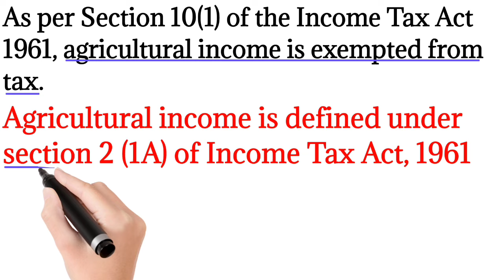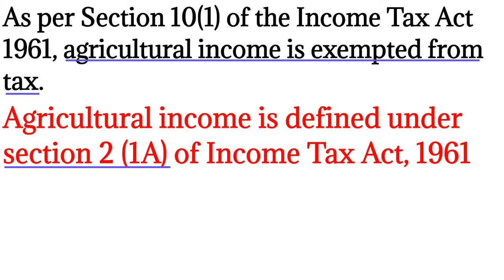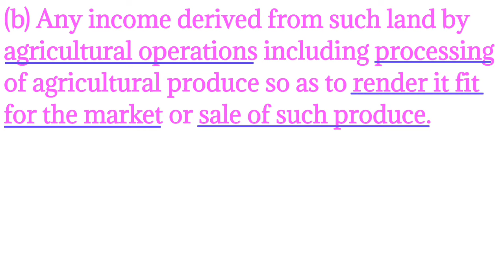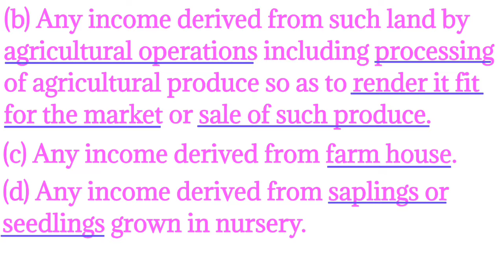Agricultural Income in income tax | Definition of Agricultural Income |Section 10(1) & Section 2(1A)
In this video you will know about Agricultural Income in Income Tax

Flow of video :-
Agricultural Income
Definition of Agricultural Income as per income tax act 1961

Any particular topic suggestions for upcoming videos are most welcome. Comment how did you find the video, did it make your learning easy.

All the best for your exams students. GO ahead understand, learn and pass with flying colours.